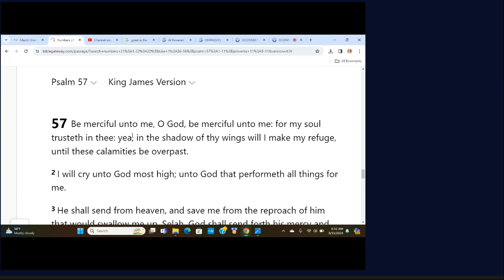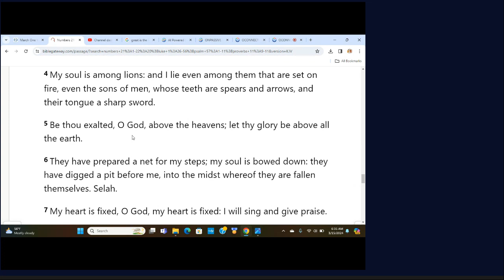Nigerian Christian Choruses, Be Thou exalted O Lord!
Psalm 57:5
5 Be thou exalted, O God, above the heavens; let thy glory be above all the earth.